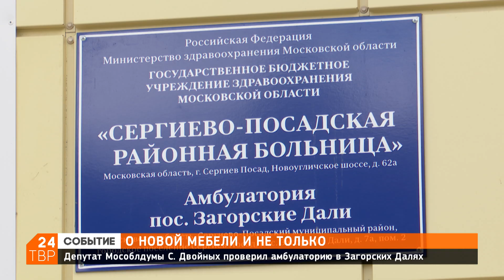Сергей Двойных встретился с жителями в отремонтированной амбулатории Загорских далей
О нуждах сельских медпунктов говорили в Загорских далях в понедельник. Состояние поселковой амбулатории проверил депутат Мособлдумы Сергей Двойных. В кабинетах – свежий ремонт и старая мебель. В хорошем состоянии, но уже устаревшая.